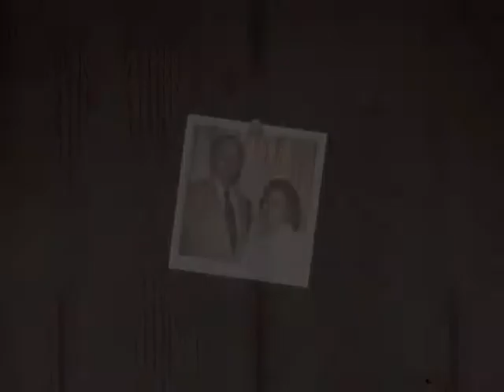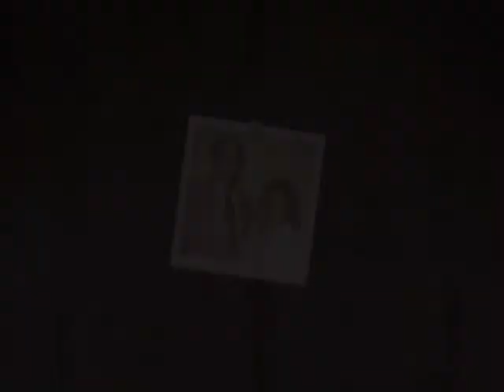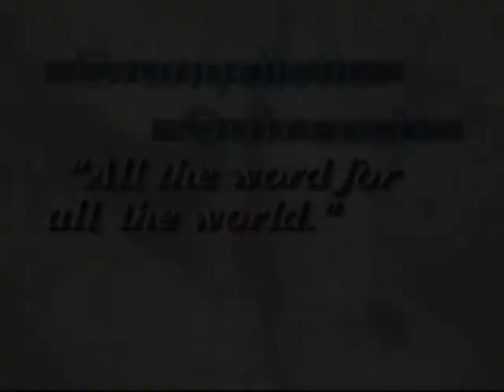Evangelistic Outreach 09/01/13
Calvin & Doris Evans Camp Meeting Special